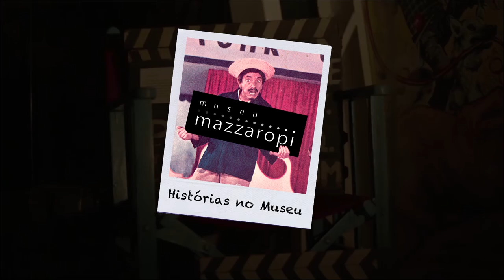Histórias no Museu - Casinha Pequenina (fatos e curiosidades) #05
No Histórias no Museu de hoje contamos curiosidades e mostramos cenas marcantes do filme Casinha Pequenina, de 1963. Este filme marcou a estreia de nomes comom Tarcisio Meira e Luis Gustavo, que ficou famoso como o Tio Vavá no seriado Sai de Baixo.

HistóriasNoMuseu MuseuMazzaropi O canal do Museu Mazzaropi é o canal oficial do Amácio Mazzaropi no Youtube. Aqui você vai se divertir com as melhores cenas dos filmes e também poderá assistir os filmes completos em alta qualidade, documentários, entrevistas, matérias e muito mais. Uma grande homenagem ao cineasta, diretor, produtor, ator, comediante e cantor que encantou o Brasil no circo, rádio, televisão e cinema. O canal do Museu Mazzaropi é o canal oficial do Amácio Mazzaropi no Youtube. Aqui você vai se divertir com as melhores cenas dos filmes e também poderá assistir os filmes completos em alta qualidade, documentários, entrevistas, matérias e muito mais. Uma grande homenagem ao cineasta, diretor, produtor, ator, comediante e cantor que encantou o Brasil no circo, rádio, televisão e cinema.